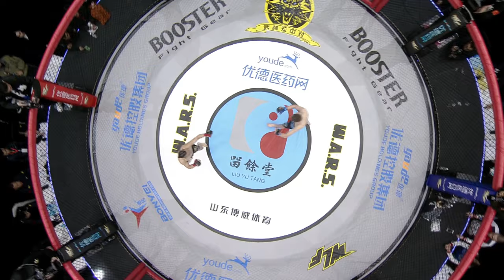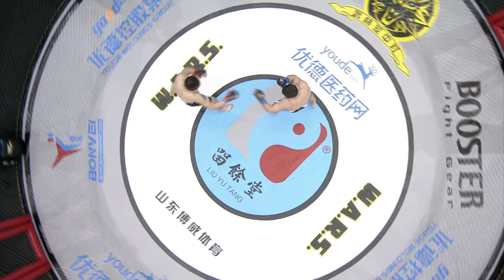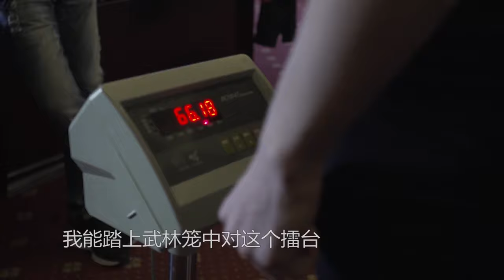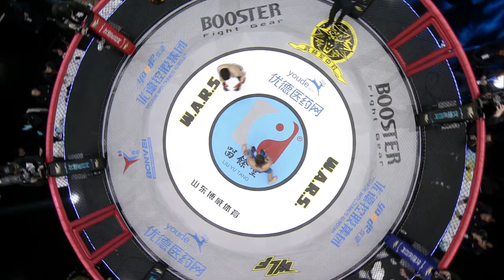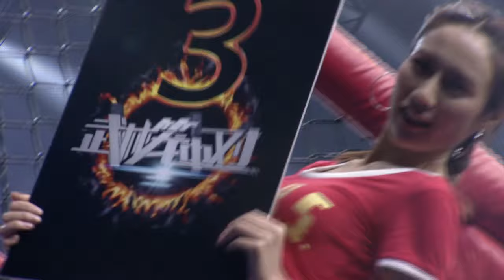武林籠中對 2018年第17集 ：羽量級定級賽，謝超VS薩迪克穆多夫